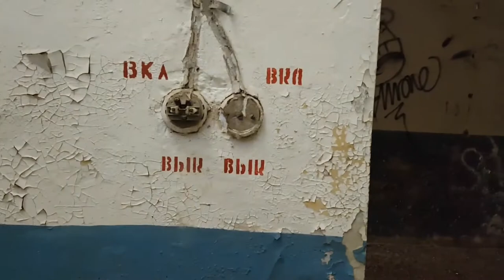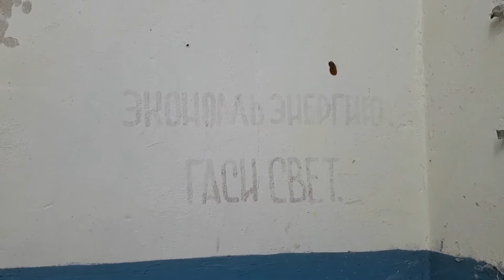Urbex (Estonia) the soviet R 12 missile base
Deep in the forest of Estonia's north lies the abandoned soviet missile base.
During the Cold War, R-12 missiles (SS-4 Sandal) could have been launched from the four launch pads. The ballistic missiles had a range of 2000 kilometers and was equipped with a single warhead. Its explosive power was 2.3 mt.

Running through the mounting bunker and filmed by mobile phone.